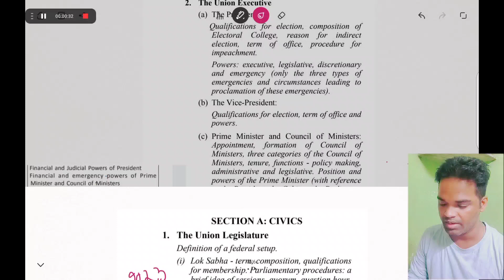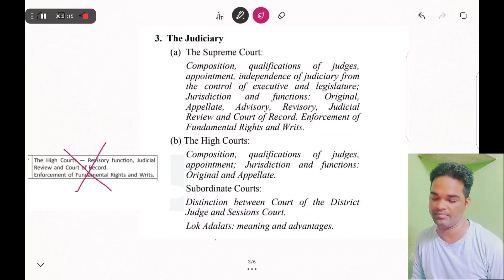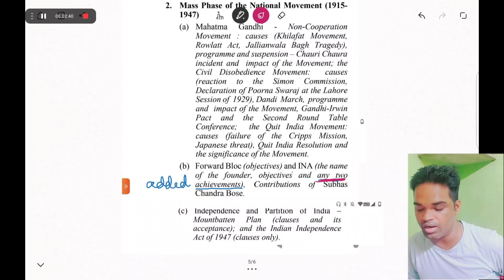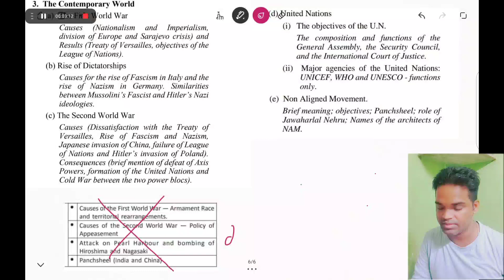icse history syllabus 2023 || icse class 10 history reduced syllabus | icse revised history syllabus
icse history syllabus 2023
icse class 10 history reduced syllabus
icse class 10  revised history syllabus 2023
icse history reduced syllabus 2023
history icse syllabus 2023
icse class 10 history deleted portion 2023
icse class 10 history and civics syllabus 2023
reduced syllabus